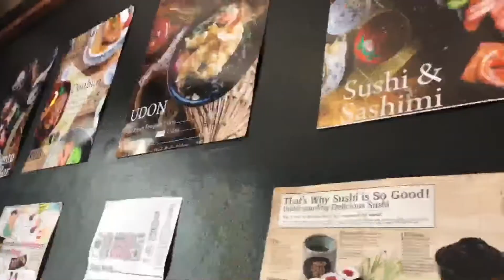Japanese food is life 😍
First stop 📍- Sushi-Mori
Shop 1/99 Devonshire St, Surry Hills NSW 2010

Second stop 📍 don.
1/226-228 Commonwealth St, Surry Hills NSW 2010